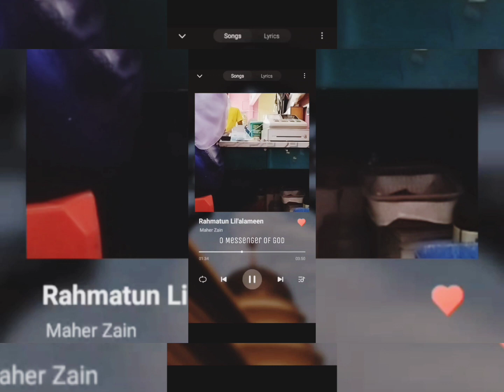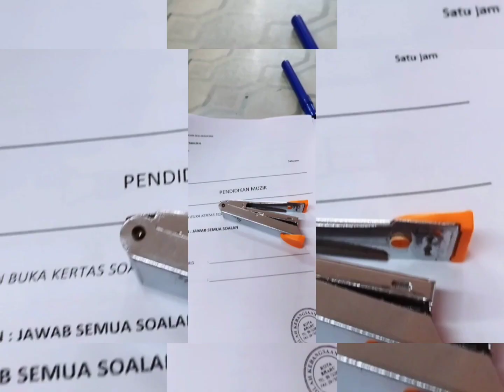ASMR SUSUN MAKANAN DALAM BEKAS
Follow me in my instagram: @ whosenaa_